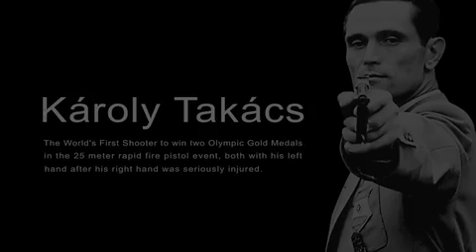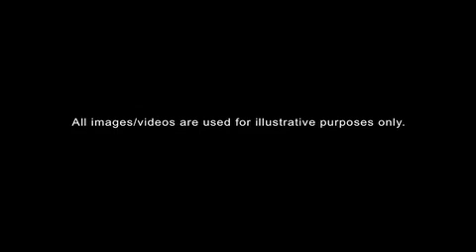Real life motivational story by sandeep maheshwari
Thanks to sandeep maheshwari